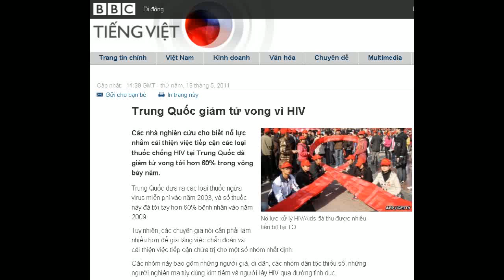19-05-2011 - BBC Vietnamese - Trung Quốc giảm tử vong vì HIV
"Trung Quốc giảm tử vong vì HIV"

Nỗ lực xử lý HIV/Aids đã thu được nhiều tiến bộ tại TQ
Các nhà nghiên cứu cho biết nỗ lực nhằm cải thiện việc tiếp cận các loại thuốc chống HIV tại Trung Quốc đã giảm tử vong tới hơn 60% trong vòng bảy năm.
Trung Quốc đưa ra các loại thuốc ngừa virus miễn phí vào năm 2003, và số thuốc này đã tới tay hơn 60% bệnh nhân vào năm 2009.
Tuy nhiên, các chuyên gia nói cần phải làm nhiều hơn để gia tăng việc chẩn đoán và cải thiện việc tiếp cận chữa trị cho một số nhóm nhất định.
Các nhóm này bao gồm những người già, di dân, các nhóm dân tộc thiểu số, những người nghiện ma túy dùng kim tiêm và người lây HIV qua đường tình dục.
Kết luận này được đăng trên mạng của tạp chí Các bệnh Truyền nhiễm Lancet.
Giáo sư dẫn đầu nghiên cứu, Fujie Zhang, từ Trung tâm Quốc gia kiểm soát Aids và các bệnh lây truyền qua đường tình dục ở Bắc Kinh nói: "Xét đến quy mô của đất nước, và tình trạng lây lan HIV giữa các cá nhân theo địa lý... thì mức độ chữa trị tại Trung Quốc là đáng kể... nhưng nó vẫn chưa đạt được mục tiêu bao gồm toàn bộ mọi người có nhu cầu chữa trị".
Nhận xét về nghiên cứu này, giám đốc Quỹ Terrence Higgins là Jasson Warriner nói: "Chúng tôi biết rằng việc tiếp cận các cuộc kiểm tra và chữa trị, dưới hình thức thuốc kháng virus, là tối quan trọng cả về phòng ngừa tử vong vì HIV lẫn ngăn chặn thêm người khác bị nhiễm bệnh.
"Mọi người được chẩn đoán HIV càng sớm thì càng có cơ hội sẽ có khả năng sống lâu hơn và mạnh khỏe hơn.
"Tuy nhiên, cũng cần tiếp tục đưa ra các chương trình giáo dục và nhận thức về HIV nhằm giúp phòng ngừa có thêm người nhiễm HIV trong tương lai".